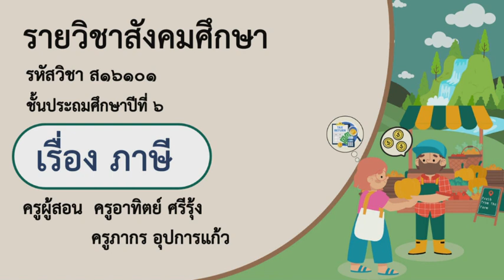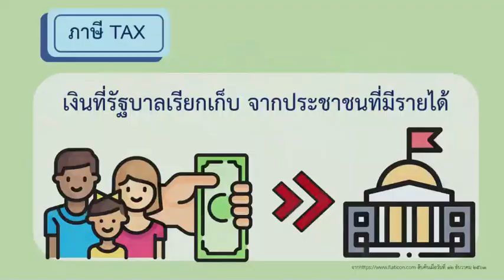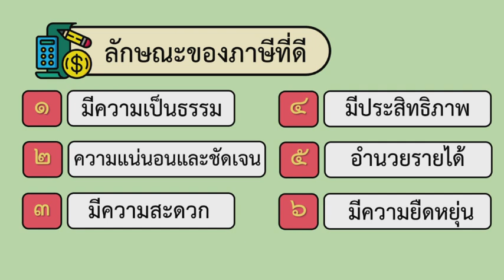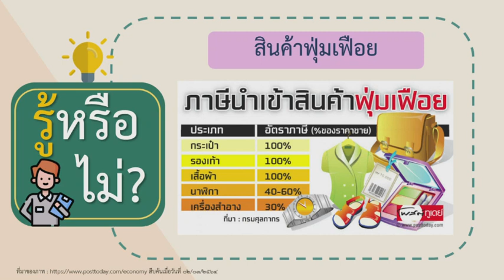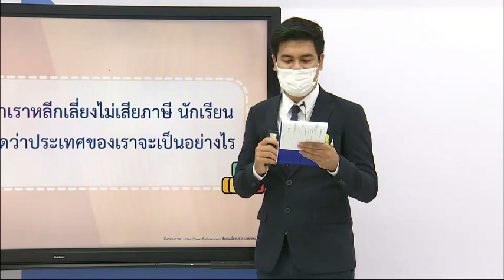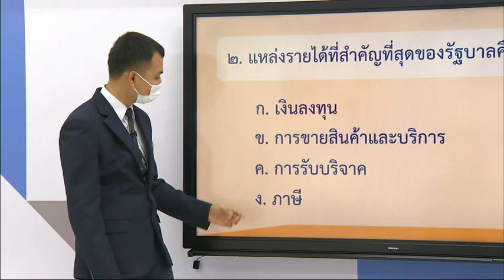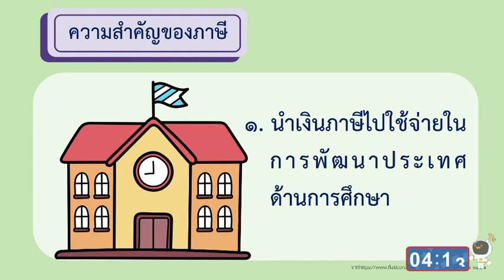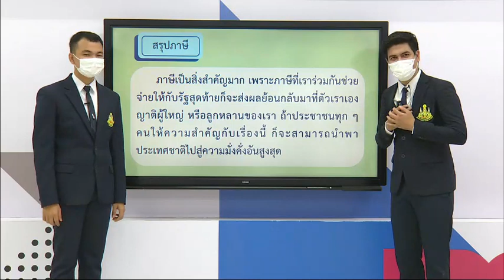DLTV ป 6 สังคมศึกษา 2564 2 3 ภาษี